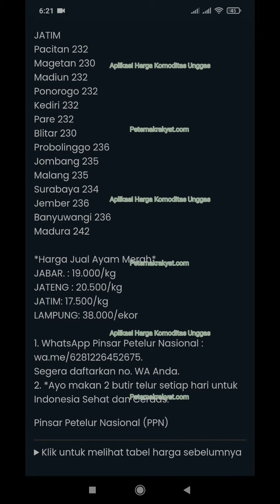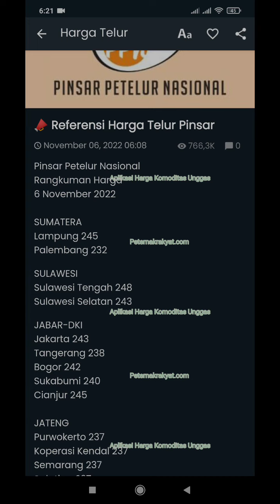Harga telur ayam ras hari ini, Minggu 6 Oktober 2022